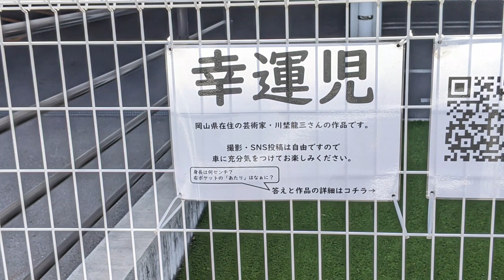【power spot】金ピカ幸運児 願いが叶う 岡山県倉敷市林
幸運児。 タンクトップに半ズボンで胸を張り空を見上げる少年。 身長は2 M 18 CM に及ぶ。 半ズボンの右ポケットから””あたり”と書かれたアイスキャンディーがはみ出している。 本体の素材は繊維強化プラスチック。 表面はアルミ加工で金色に仕上げられている。 岡山県在住の造形作家　川埜龍三さんが2018年3月に手がけた作品である。倉敷の建設会社”キッカワ”の オフィス前に設置されている。交通量のとても多い県道21号岡山児島線に 面していることから道行く人たちの目を引いている。 （アイスで当たりが出た時の喜び、幸運の一瞬が永遠に続く姿を表現した。 何かを達成した時ではなく、達成する直前の最もエネルギーが高い状態が、透明感のある金色に表れてている）と川埜さん。（ 自由に作っていただいたにも関わらず、創業した父親が掲げていた当社のスローガン〔なせば成る〕 と重なるポジティブな作品ができて嬉しい。私たちも一瞬一瞬の喜びを大切にし、感謝の心を忘れずに成長していきたい）と、同社の社長の言葉。 SNS 上ではにわかに注目を集めています。 幸運をもたらすパワースポットとして願いが叶いました、と投稿する人もいます。 私の娘も受験に無事合格することができました。皆さんぜひ一度訪れてみてはいかがですか。 なお県道沿いに面しており駐車場は有りません。 私は土曜日に訪れましたがオフィスは営業してないように思われましたが駐車場を開放されていました。そこへ無事に駐車することができました。 SNS への投稿の許可をする看板や駐車場の解放に関しても同社の思いやりが感じられます。このような思いを抱え  胸を張りたたずんでいる幸運児。きっと皆さんにも素晴らしい幸運が訪れることでしょう。 ぜひ一度訪れてみてはいかがでしょうか？